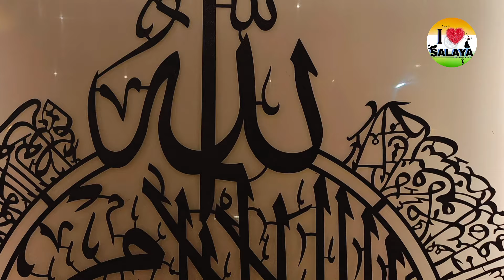સલાયા મીરાં કમિટી દ્વારા છેલ્લા 25 વર્ષ થી રોજા એ રસુલ અને ખાને કાબા નું રોશની ઉત્સાહ થી ઉજવણી કરવા